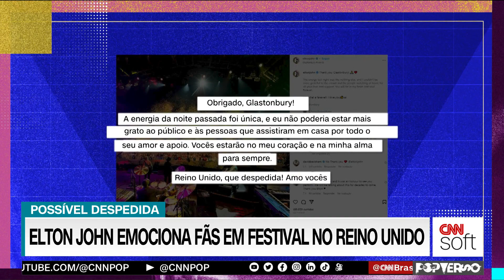Festival Glastonbury: Elton John se despede e Lewis Crepaldi emociona | Popverso CNN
O festival Glastonbury, do Reino Unido, rolou no último final de semana e contou com momentos bem emocionantes. Elton John fez o último show da carreira no país e Lewis Crepaldi viveu algo bem especial com a plateia, quando não conseguiu terminar a canção devido à Síndrome de Tourette.